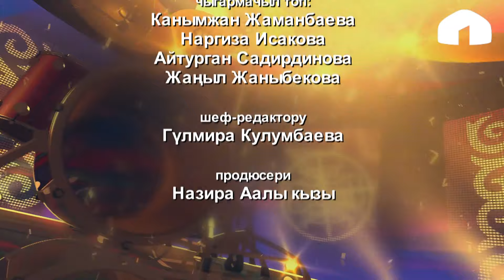"Ыр майрам" долбоорунда керемет ырлар / Майрамдык чыгарылыш / 08.03.2020